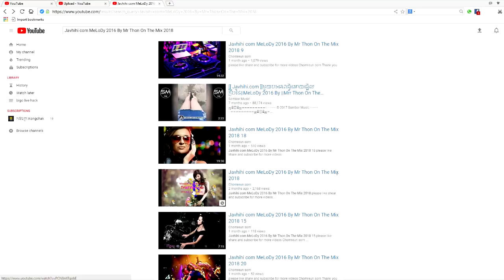Javhihi com MeLoDy 2016 By Mr Thon On The Mix new year 2018 #16